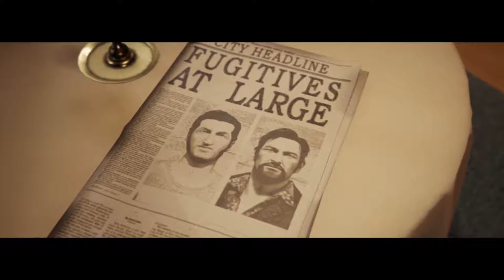We arm wrestle for 3 minutes & Andrew is a counselor | A Way Out Playstation 4 | Ep. 4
Truly you cannot have a good game without arm wrestling. And, for future reference, strangers LOVE it when you walk up to them and provide couples advice or general advice on how best to live their life.

TomDayVG... Tom Day VG everywhere...

About A Way Out:

A Way Out is an action-adventure game developed by Hazelight Studios and published by Electronic Arts under their EA Originals program. It is the second video game to be directed by Josef Fares after Brothers: A Tale of Two Sons. Announced at E3 2017, the game is only played in either online or local split screen co-op between two players with no single player mode. The game was released on March 23, 2018 for Microsoft Windows, PlayStation 4 and Xbox One, in both physical and digital format.

In the game, players control Leo and Vincent, two convicted prisoners who must break out of prison and stay on the run from authorities. As the story of both protagonists is told simultaneously, their progress may not be synchronized, which may result in one player being able to control their character, while another watching a cutscene. Players need to cooperate with each other in order to progress, and each situation can be approached differently, with both characters taking different roles. For instance, during a prison escape scene, one player needs to distract the guard, while another player needs to find a tool to aid their escape. These roles are not fixed, so Leo and Vincent can swap their roles in another playthrough. Players can interact with many non-playable characters, and there are dialogue options for players to choose.

A Way Out features:

►Co-op unlike anything you've played
►You can team up with your buddy on the couch or online - totally free!
►Some hardened criminals who become best friends
►Hiding in dirty sheets
►Splashing in water
►Fishing
►Tying up old people

For more information about A Way Out and where to buy the video game, follow these links:

A Way Out on Origin: Disgusting. You're a horrible person. Origin. Yuck. You can also buy this game for PS4 and Xbox.

A Way Out was developed by Hazelight Studios and published by Electronic Arts.